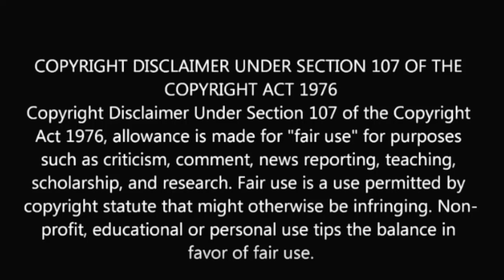Nasal Reflex 101 with Shane Mauss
Anti-gravity scientists, x-ray finders, sinus erections, and more: Shane Mauss is our guest and we get into his deep dive with psychedelic drugs that temporarily drove him to lose the plot while also discussing the bad science of nose-perv Wilhelm Fliess, the discovery of the x-ray, gravity-hater Roger Babson, and eugenics moron Sir Francis Dalton.